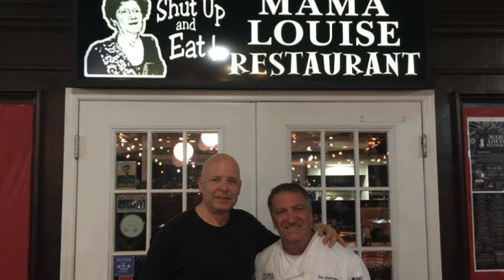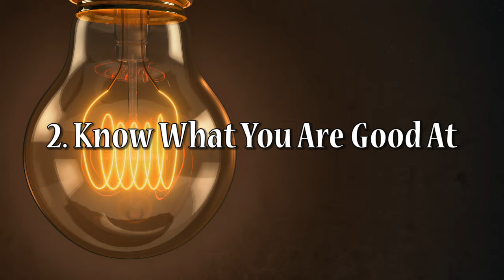Customer Loyalty Lessons From Mama Louise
Professional keynote and customer service speaker and New York Times bestselling author, Shep Hyken discusses a few customer loyalty lessons from Mama Louise.

The other night, I had a wonderful meal at Mama Louise, an Italian restaurant in Orlando on Florida’s ever popular “Restaurant Row.” I ordered Mama’s Stuffed Chicken, and it was delicious. But, good food isn’t what this is about. It’s about the experience that Joe Esposito and his staff created.

First, the staff was friendly and helpful, making suggestions and letting us know what was most popular on the menu. They were attentive. They did everything they were supposed to do. Good food with good service is a winning combination.

Second, the owner, Joe Esposito, made it his mission throughout the evening, even though he was in the back running the kitchen, to visit each and every guest. When he came by our table I complimented him on the great food and excellent service. We started talking and he shared some of his philosophies that all of us can learn from and can apply to just about any business.

    1. Spend time with your customers.
Great leaders in any business will spend time with customers. Joe is a restaurant operator and a chef. He is most comfortable in the kitchen, but realized that he had to go “on the floor” to talk to his guests, get their feedback and let them know how much he appreciated their business. His line sums it up: “Bobby Flay, Wolfgang Puck and Emeril Lagasse didn’t become successful by staying in the kitchen.”

    2. Know what you’re good at.
Joe didn’t try to be something that he wasn’t. His restaurant is in the middle of some pretty high-end and expensive restaurants. He might be tempted to try and make the ambiance more upscale or raise prices to be closer to what some of his neighbors are charging. His food and service is great. The price is reasonable and the experience, which includes the ambiance and décor is right in line with expectations. Joe said something that made me realize that this was purposeful. He said: “We’re not fine dining. We’re fun dining!”

   3. Make customers feel special.
One night a woman came into the restaurant to celebrate her 90th When Joe found out, he couldn’t wait to come out and wish her a happy birthday, but there was more. He insisted on buying her dinner. This is what he said: “When I’m 90, I hope someone buys me dinner! This what my mom, Mama Louise, would have done. Not only that. She would have sat down and had dinner with you!

Joe obviously loves the restaurant business. He loves to cook, yet just as important if not more so, he loves his customers. When you mix unbridled passion and enthusiasm for the customer with skill and capability, it’s a winning combination.

By the way, next time you’re in Orlando, go to Mama Louise Restaurant, and tell Joe that Shep sent you!

Shep Hyken, professional keynote and customer service speaker, customer service trainer, and New York Times best-selling author, shares his customer service tips. These tips are your how to guide to customer complaints, delivering amazing customer service, customer loyalty, customer service training, customer trust, company culture, customer experiences, sales tactics, and employee retention.

This video will answer:
How do I get loyal customers?
What can I do to create a better customer experience?
How can I provide a personal experience for customers?
What can managers do to help increase loyalty?